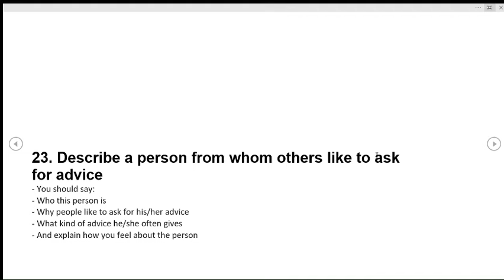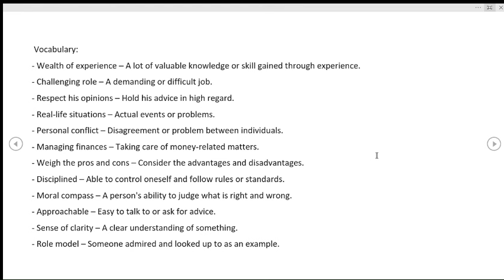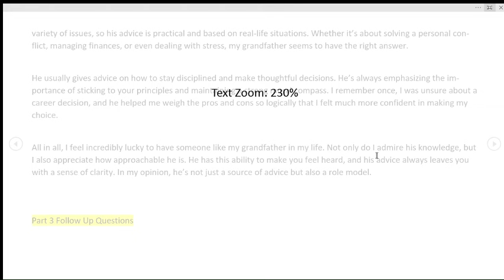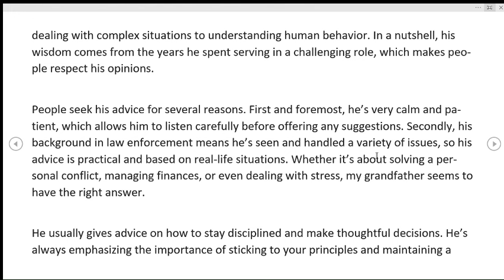Describe a person from whom others like to ask for advice | New cue cards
IELTS cue card sample answer
IELTS speaking part 2
Describe a time when you received good service
Good customer service experience IELTS
IELTS cue card band 9 answer
IELTS speaking shop service
How to describe a good shopping experience IELTS
IELTS cue card tips and tricks
Best IELTS cue card responses
IELTS speaking part 2 shop/store service
Customer service IELTS cue card
IELTS speaking task 2 example answer
IELTS speaking preparation
IELTS high band answer samples
IELTS speaking cue card sample
IELTS cue card answer
IELTS speaking band 9 sample
IELTS band 9 speaking cue card
IELTS speaking cue card
Describe someone else's room
Describe a time showing something new
Describe a learning experience IELTS
Favorite Food at Traditional Festival
IELTS Speaking Part 2 Sample
Traditional Festival Food Description
Special Event in Your Country IELTS
Describe Your Favorite Food IELTS
IELTS Cue Card Favorite Festival Food
IELTS Preparation 2024
IELTS Speaking Tips and Tricks
IELTS Exam Food Cue Card
How to Describe Food in IELTS
IELTS Speaking Practice Cue Card
Best Festival Food in Your Country IELTS
1. Describe a person you know who has chosen a career in the medical field (eg. a doctor, a nurse)
2. Describe a person who likes to read a lot
3. Describe a time when you lost an important and valuable item
4. Describe a time when you answered a phone call from someone you didn't know in a public place.
5. Describe your favourite food at a traditional festival or a special event in your country.
6. Describe a party that you enjoyed.
7. Describe a movie you watched recently.
8. Describe an occasion when you helped a family member/relative with something.
9. Describe a person who likes to make things by hand (e.g. toys, furniture)
10. Describe a time that you showed something new to others .
11. Describe an online video in which you learned something new.
12. Describe a person who has strong opinions.
13. Describe a prize you have received recently (eg. money, something valuable, a medal)
14. Describe a crowded place you have visited .
15. . Describe a challenge you faced that you thought was rather difficult.
16. Describe an ideal and perfect place where you would like to stay (eg. a house, an apartment)
17. Describe an old friend you had lost touch with and got in contact with again.
18. Describe something you did in your study/work that has made you feel confident
19. Describe a time when you received good service in a shop/store

20. Describe a place that you would like to learn the culture there (e.g. a library, museum,

theatre)

21. Describe a public park or garden.

22. Describe a place in your hometown/city that is different from other places and that you

enjoy visiting with your parents/friends.

23. Describe a person from whom others like to ask for advice.

24. Describe a place in your city you have been to where you can see wildlife (e.g. animals,

birds, insects, plants)
25. Describe someone else’s room you enjoy spending time in.
September to December Cue card 2024
IELTS Speaking: September to December Cue Card 2024 - All Questions Answered
Top 10 Cue Card For IELTS Speaking Interview
Breaking news:- New Cue Cards September to December 2024 Update
Surprise! All Cue Cards Changed Finally Sep-Dec 2024 Speaking Pdf Released Makkar Speaking Pdf 2024
IELTS September To December Speaking Pdf New Cue Cards | New Cue Cards For Sep To Dec 2024
Welcome to our comprehensive guide on the IELTS Speaking Cue Cards for September to December 2024! In this video, we cover all the essential questions and topics that you need to prepare for the IELTS Speaking test. Whether you’re a first-time test taker or looking to improve your score, this video will equip you with valuable insights and effective strategies. We will delve into each cue card topic, providing sample answers and tips on how to structure your responses. From personal experiences to opinions on various subjects, we’ll help you understand what the examiners are looking for and how to impress them with your speaking skills. Don't miss out on: - Detailed explanations of each cue card topic - Sample answers for better understanding - Tips on how to improve fluency and coherence - Common mistakes to avoid during the speaking test Make sure to subscribe for more IELTS preparation content and hit the notification bell to stay updated with our latest videos. Good luck with your IELTS preparation, and let’s ace that speaking test together!